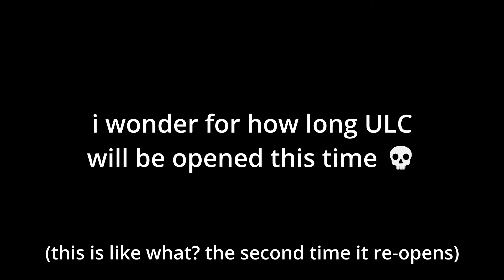Undertale: Last Corridor - ULC Is Back!!!! (Re-opened Again) | Roblox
Yep! you heard right!, ULC is back again!!, it has once again re-opened since the last exploit 💀I wonder for how long ULC will last again before another exploit hits ULC again :/, but i hope they finally managed to patch all the exploits so far... anyway... now go play ULC!! 👍 🔥🔥

I forgot to mention the 2x stuff are now gone so rip! (back to regular grind)

Video meme ---